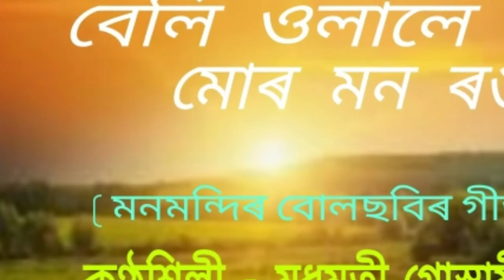Beli olale mur mon rongale.( বেলি ওলালে মোৰ মন ৰঙালে )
Beli olale mur mon rongale.
বেলি ওলালে মোৰ মন ৰঙালে ।

An Assamese song of the film "Mon Mondir" by Modhumoti Goswami. This is collected from AIR Dibrugarh broadcasting.

কণ্ঠশিল্পী - মধুমতী গোস্বামী ।
গীতিকাৰ -

{ Note : -  The image of the lady used in this video is of the singer, Modhumoti Goswami.}